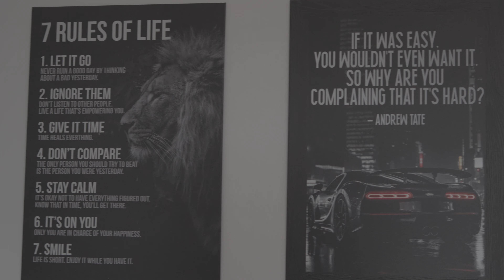Strength in the Struggle - A battle with Scoliosis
Join Amir with Titans of entertainment to tell a chapter of his story, a resilient 19-year-old facing paralysis from scoliosis, in this inspiring 3-minute documentary. Witness his struggles, triumphs, and unwavering determination. Prepare to be inspired by his resilience. Watch now and discover the strength to overcome any obstacle.